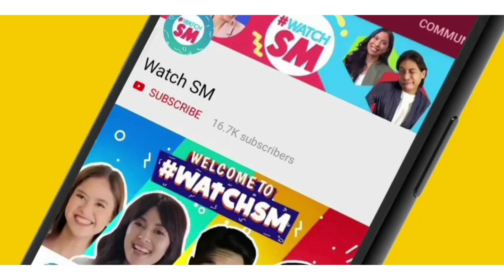LOLwithCheridel Episode 2 is coming! | WATCH SM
Hi, SMWatchers!

𝗦𝗨𝗕𝗦𝗖𝗥𝗜𝗕𝗘 𝗡𝗢𝗪 𝗧𝗢 𝗪𝗔𝗧𝗖𝗛𝗦𝗠 and stay tuned for the next episode of LOLwithCheridel, SM Elevator Girl's first-ever YouTube series dedicated to YOU -- our dearest SM shoppers whether you're in the middle of your SafeMallingAtSM, in transit, or at the comforts of your homes. "See" you on YouTube!